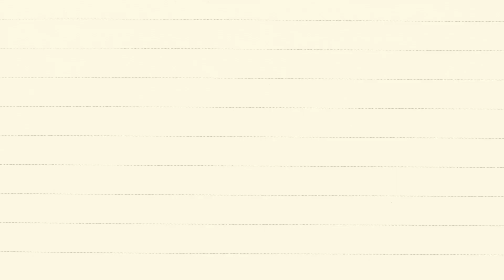Answering the phone in Thai 📞📲 | Beginner Thai Class with Ying & Fah | Understand Thai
We've got a 4-week class starting September 12, 2022.